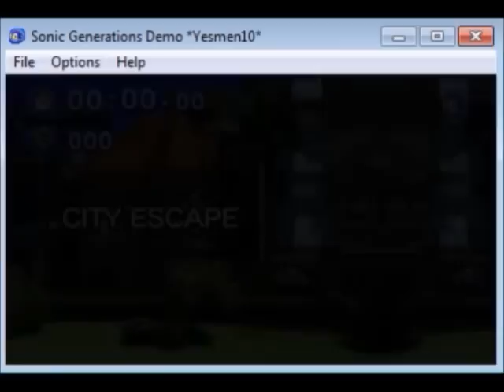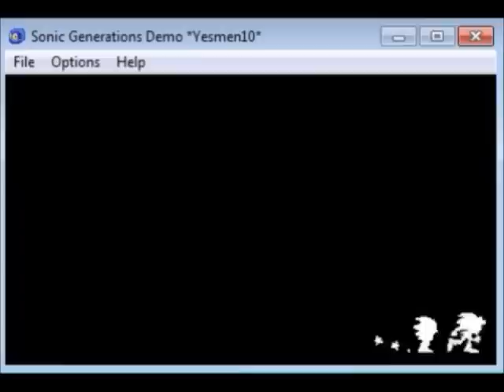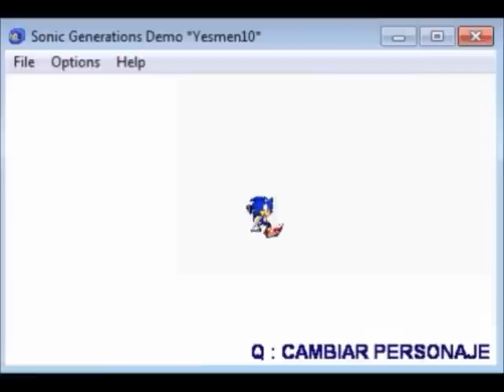Sonic Generations Fan Game Demo part 3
Yesmen10